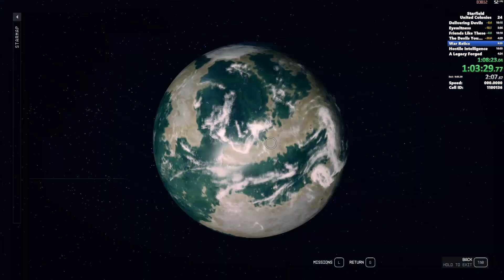war relics strat